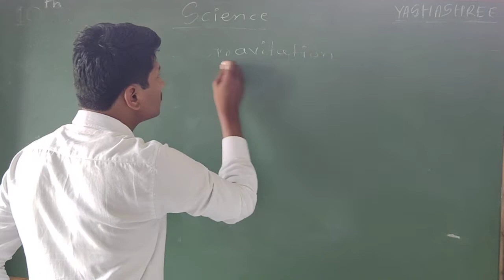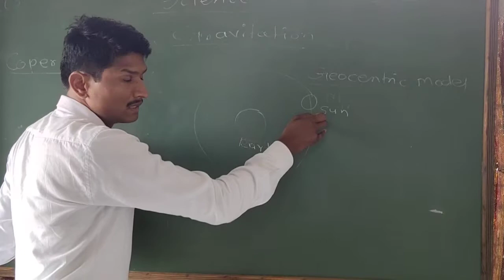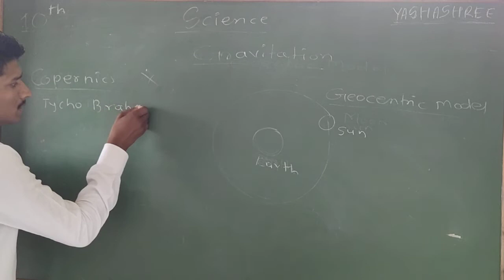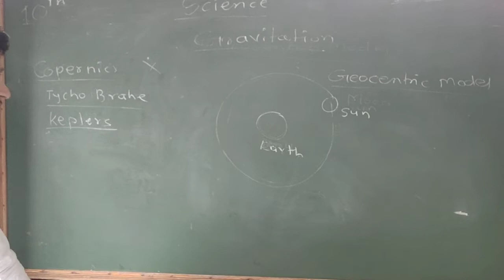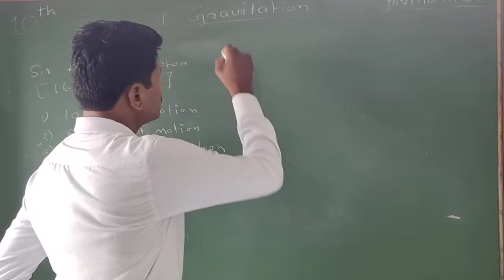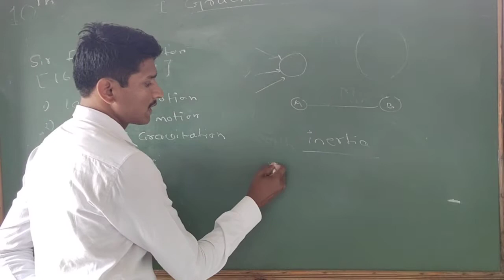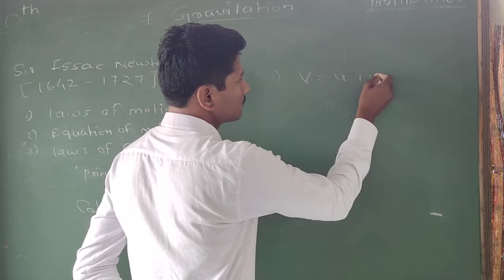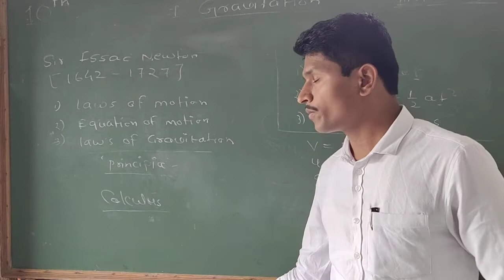Gravitation 10th Basic concept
Yashasharee Coaching Classes,Pune .Online Lecture